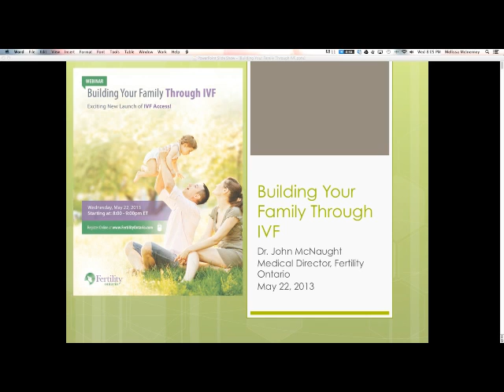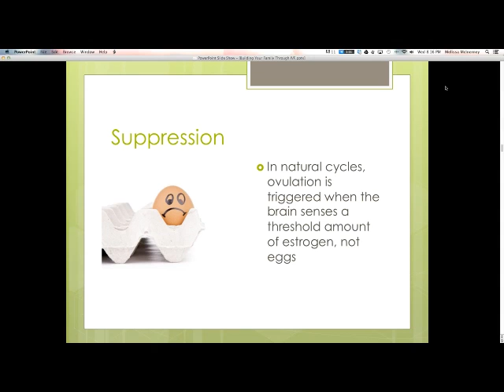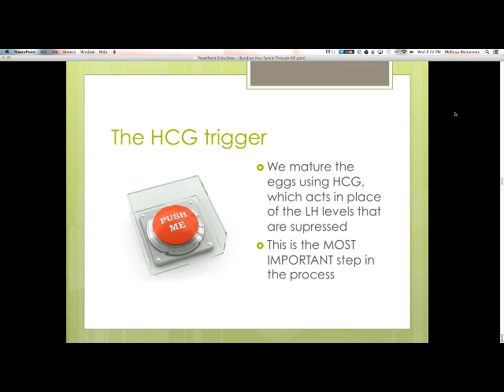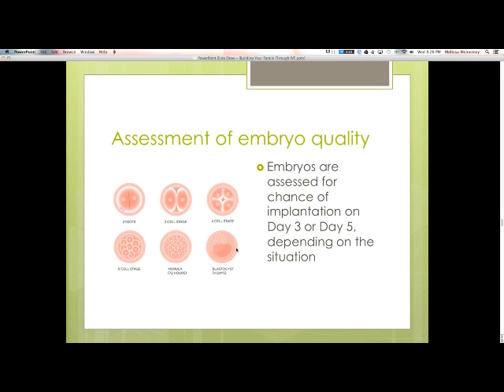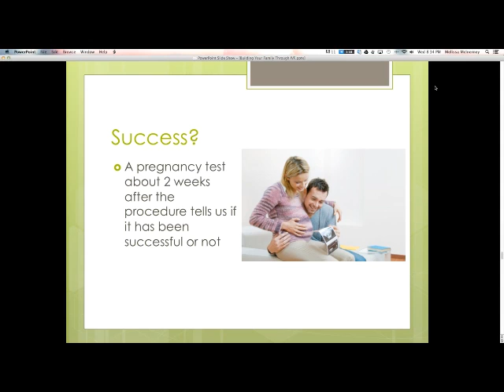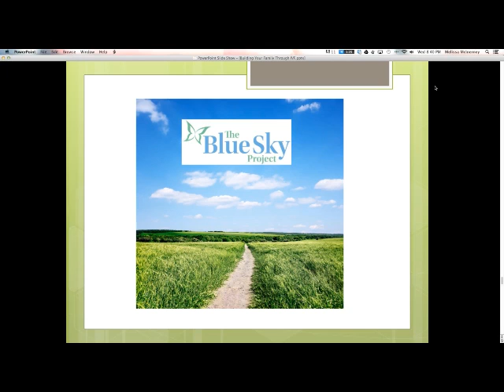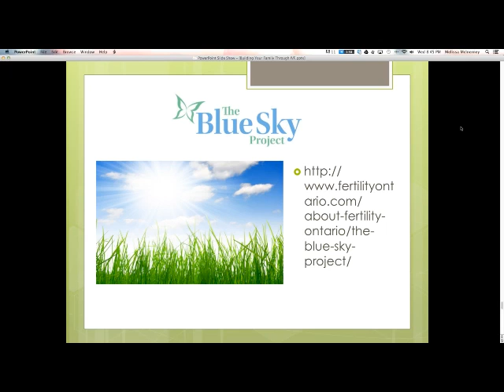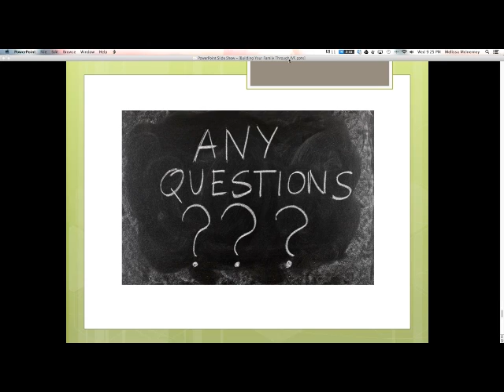Building Your Family Through IVF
This is an original Fertility Ontario webinar, featuring Dr. John McNaught discussing how in vitro fertilization can help build your family.

At Fertility Ontario, our dedicated staff are available 24 hours a day, 7 days a week to help you achieve your dream.

for more fertility-related resources.